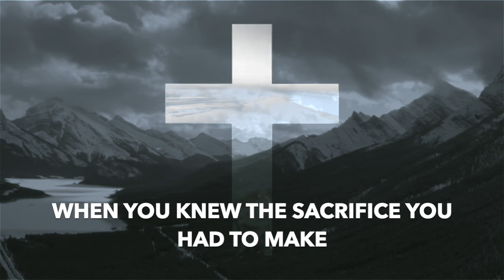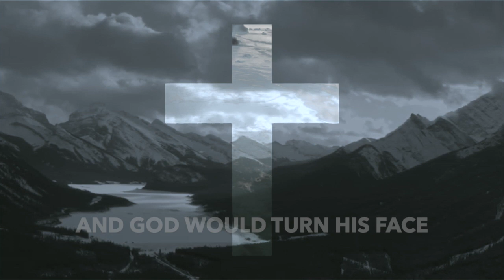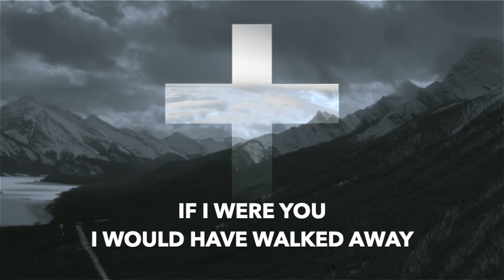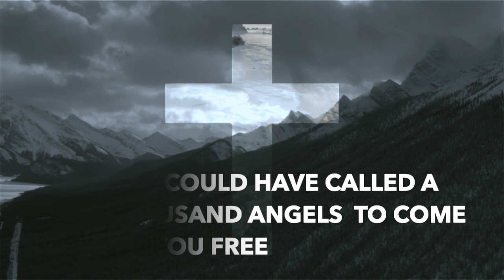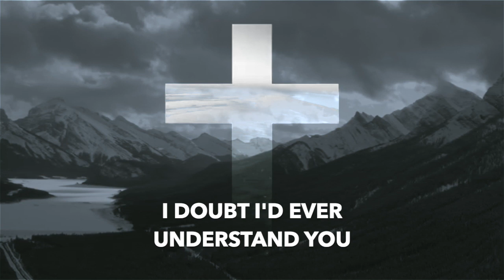In Your Shoes (Lyric Video) by Jeremy Dale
"In Your Shoes" by Jeremy Dale

From the Album: The Master's Hands